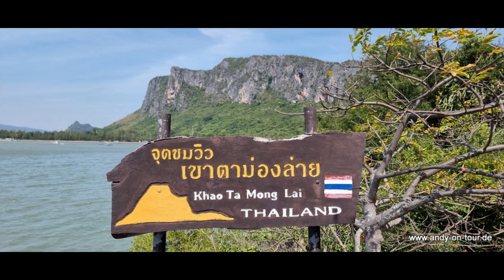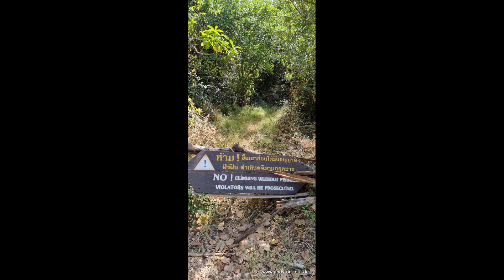Thailand - Prachuap Khiri Khan - Bay Camp Café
Euer Andy-On-Tour